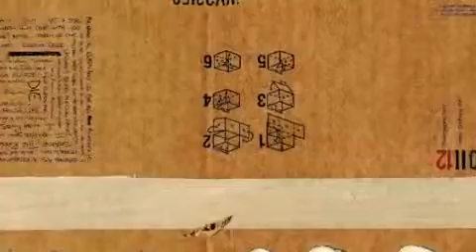Rusty Redenbacher - 'Lazarus Promo 1'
The debut solo album from Rusty Redenbacher, 'Lazarus', arrives online in December.